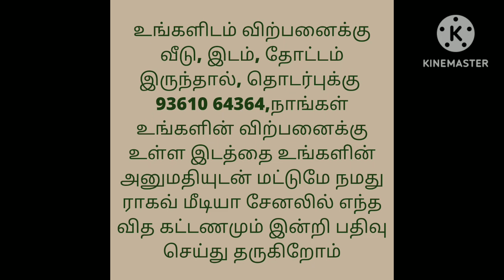வீடு விற்பனைக்கு,10 லட்சம் மட்டுமே,House For Sale@lowbudget,Ragav Media Real Estate Properties